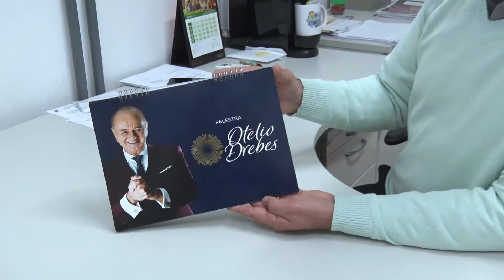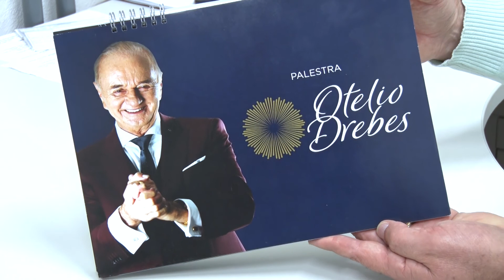FUNDADOR DA LOJAS LEBES VIRÁ À FARROUPILHA PARA PALESTRA NA PRÓXIMA TERÇA-FEIRA.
ROQUE SEVERGNINI – SEC. DESENVOLVIMENTO ECONÔMICO, TRABALHO E RENDA